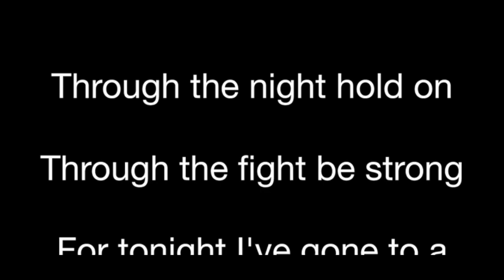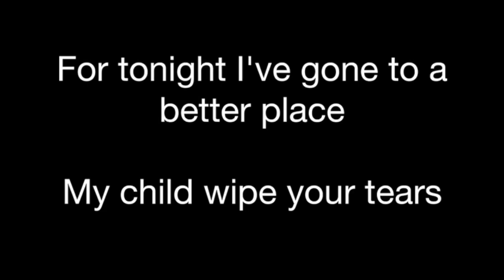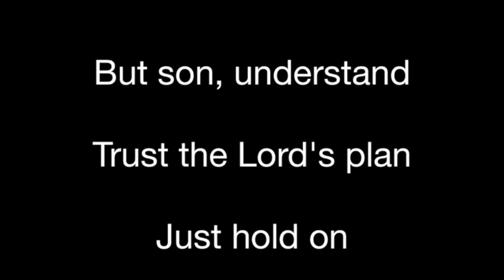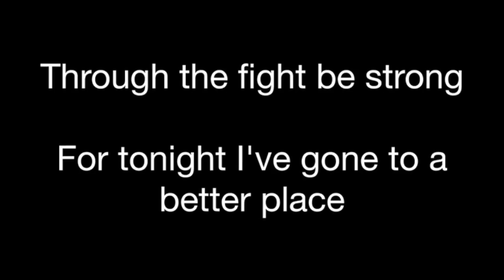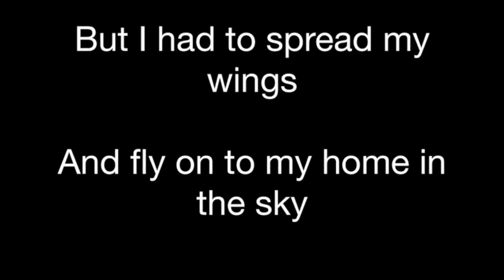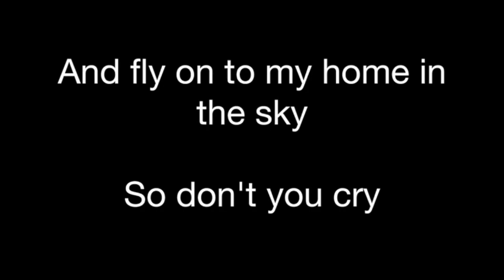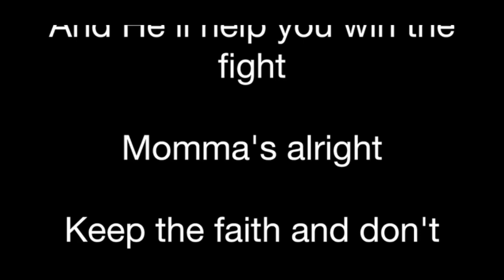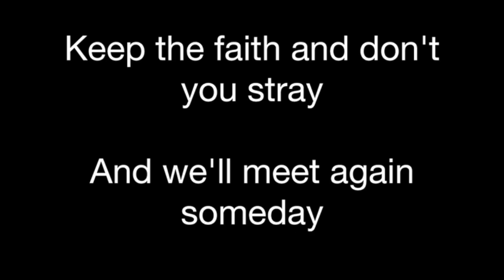A Better Place (A Song for Mama)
I wrote this song for my mother. It’s entitled “A Better Place.” Happy Mother’s Day!! 🙏🏾 This one goes out those who love and miss their mothers, deeply. Accept this as message from your loved one speaking to you through me. Be encouraged! ✊🏾